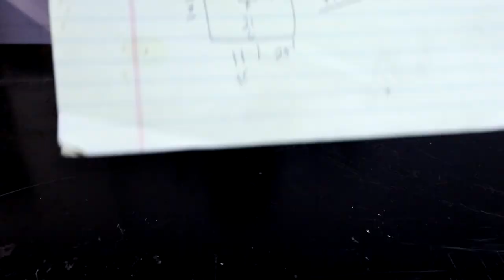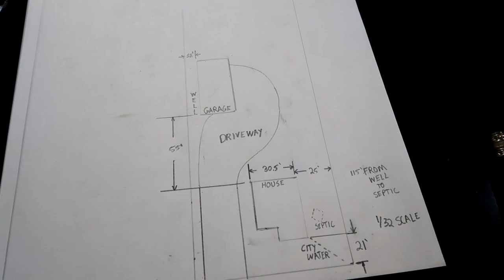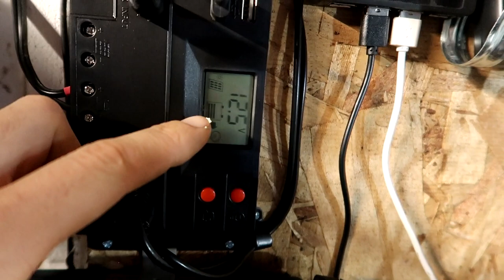SAVED BY A STRANGER | Building My Dream Home Episode 6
I submitted my drawing to the county so I can demolish my house. Following that we went out to get building Supplies when we got a flat tire. Shout out to Kevin a stranger that didn't have to help but did.

About 3DMachines:
I'm Dalton! I'm always down for an adventure. I like to magnet fish and build. I just bought a house in Florida and I have big plans with the property I'm planning on building my dream home.